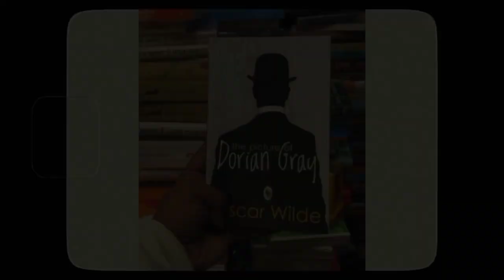Faqir Chand Book Store | Established Since 1951 | Khan Market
I hope you enjoyed this video
hit likes.
lots of  ♥️
SAY HI!  🤟 on my INSTAGRAM-